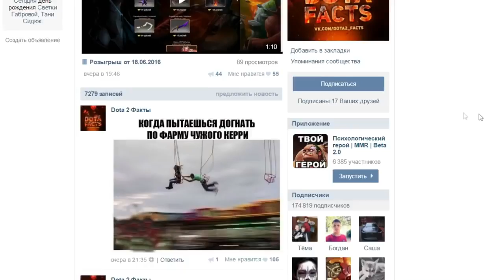WWW DOWNVIDS NET Dota 2 Funny moments ROSHAN EZ TRIPLE KILL Выпуск 5